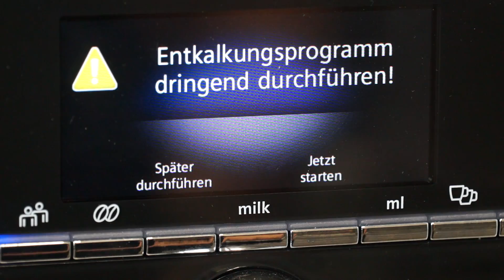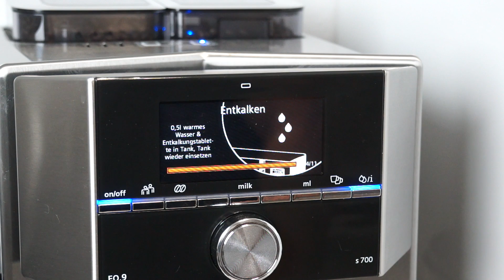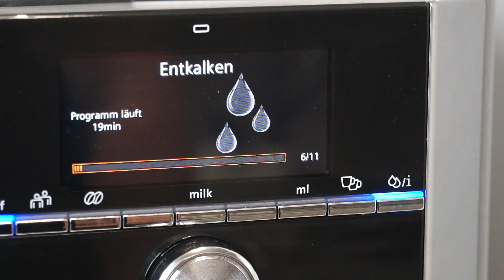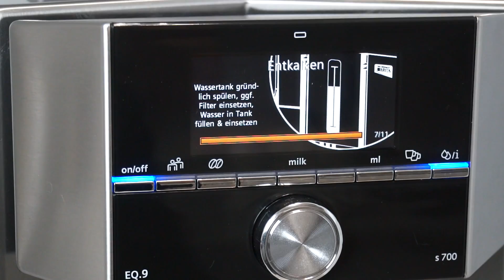Siemens EQ.9 s700 - Kaffeevollautomat entkalken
Wenn ihr einen Kaffeevollautomaten habt, empfiehlt es sich, diesen regelmäßig zu entkalken. Bei Modellen wie der Siemens EQ.9 ist das besonders leicht. In diesem Video zeige ich euch, wie das geht und was ihr beachten solltet.